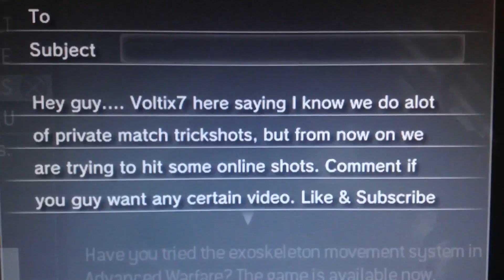Less Private Match Trickshots